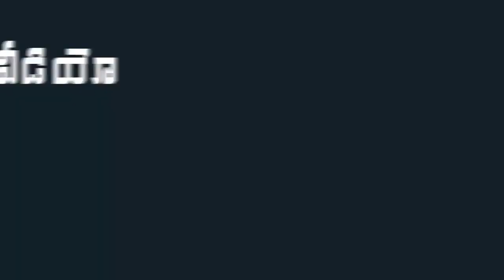AP CM YS Jagan Reaction on YS Bharathi Daughter In Law Speech | Indiontvnews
AP CM YS Jagan Reaction on YS Bharathi Daughter In Law Speech.